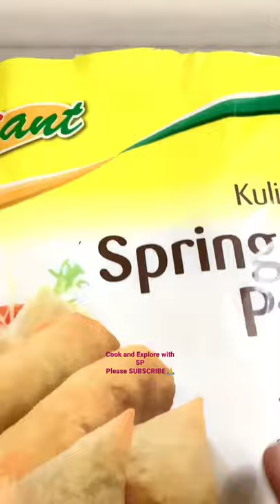Mutton Keema Spring Rolls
Mutton spring rolls …. To watch the complete video step by step visit our YouTube channel